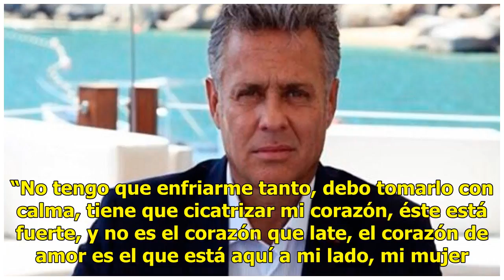Sale Alexis Ayala del hospital más animado que nunca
Después de permanecer internado debido a un infarto en un hospital privado en el sur de la CDMX, el actor Alexis Ayala de 52 años ha podido salir de ahí y comentó lo siguiente. Fue un milagro para él volver de ese problema, y consideró que Dios lo quiere aún en la tierra para acompañar a Fernanda Ló...